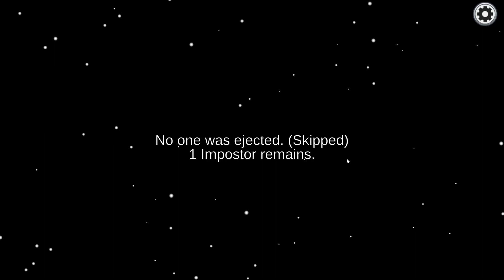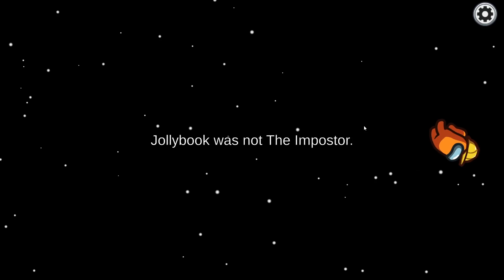AMOOGUS (A Little Bit Of Everything Part 4)